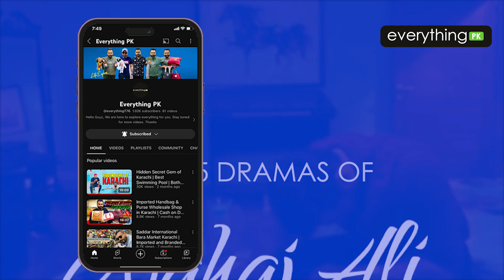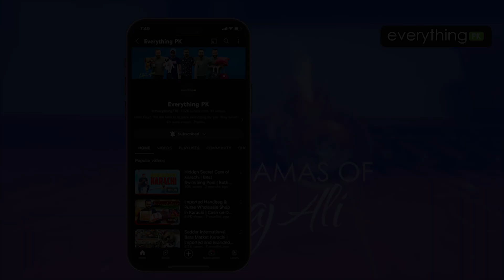TOP 5 Hit Dramas of Wahaj Ali | Best Dramas of Pakistan | Blockbuster Dramas | Everything PK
TOP 5 Hit Dramas of Wahaj Ali | Best Dramas of Pakistan | Everything PK

Thanks